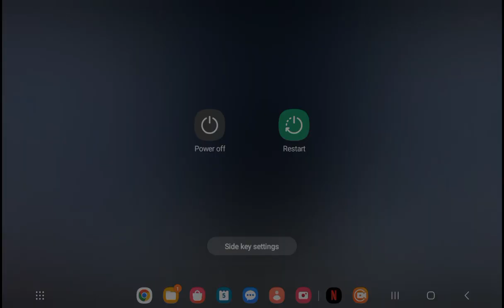December 28, 2023